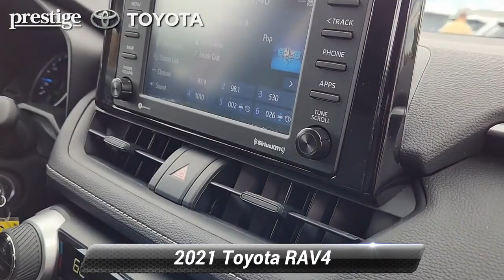Certified 2021 Toyota RAV4 Hybrid LE, Ramsey, NJ T24314P